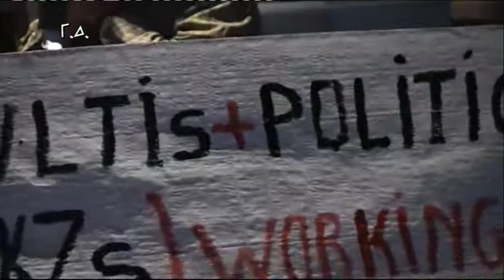ΚΟΛΛΑΤΟΣ ΔΙΑΜΑΡΤΥΡΙΑ Γερμανική πρεσβεία.(3/5)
Ο Δημήτρης Κολλάτος έξω από την Γερμανική πρεσβεία τα λέει χύμα για τους Γερμανούς. Με ωραία θεατρικά και αρκετά τραγούδια. Μια καταπληκτική βραδιά για να καταλάβουν οι Ούννοι τι σημαίνει Έλληνας.